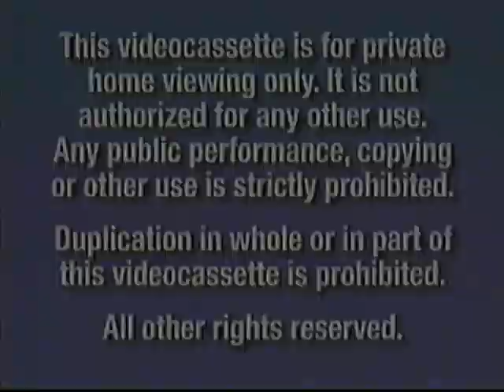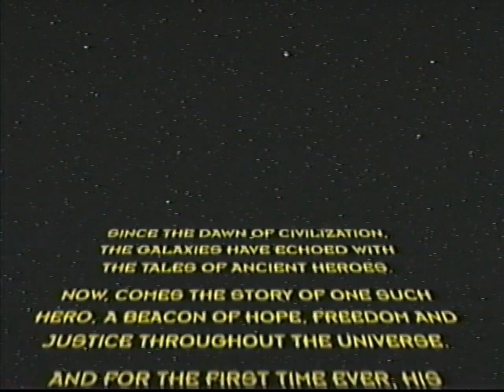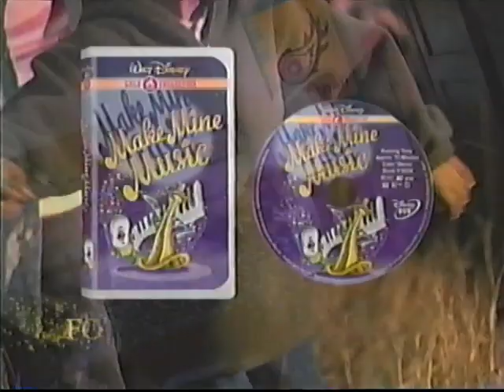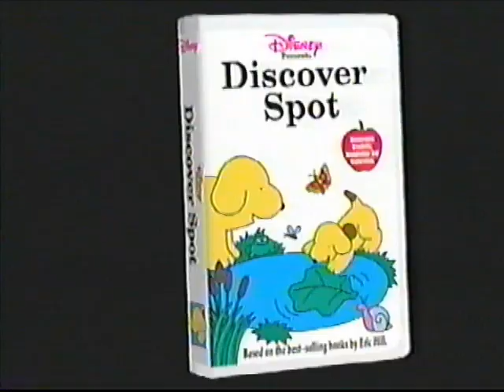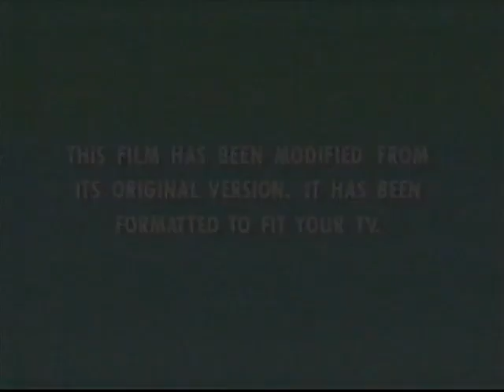Opening to A Goofy Movie 2000 VHS (CANADIAN PRINT)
Tape distributor: Walt Disney Home Video / Buena Vista Home Entertainment [Gold Classic Collection]
Cartridge number: 06/11

Differences between American and Canadian prints:
-No FBI warning screen at the beginning of Canadian prints
-"The following preview has been approved screens" aren't seen on Canadian prints

Opening contents:
1. Blue warning screen
2. Walt Disney Gold Classic Collection logo
3. Coming Soon To Own on Video and DVD bumper
4. Toy Story 2 Video and DVD preview
5. The Tigger Movie Video and DVD preview
6. Buzz Lightyear of Star Command: The Adventure Begins Video and DVD preview
7. The Little Mermaid II: Return to the Sea Video and DVD preview
8. Now Available to Own on Video and DVD bumper
9. Walt Disney Gold Classic Collection promo
10. Now Available to Own on Video bumper
11. Discover Spot Video promo
12. Join Us After the Feature bumper
13. Feature Presentation bumper
14. Format screen
15. Walt Disney Pictures logo

If there is a VHS or DVD in my collection you wish for me to upload for opening/closing purposes, go to my channel and click the link on my about page. It will redirect you to my requests/suggestions box.